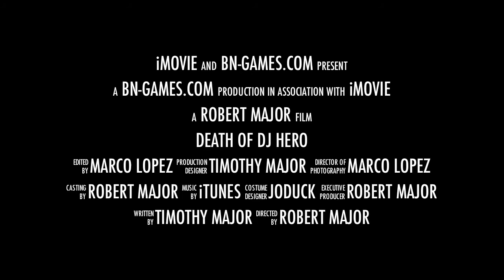Will It Smash - DJ Hero Trailer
Will It Smash - DJ Hero Trailer. Full video will be up soon so check back. We decided to test out iMovie's new trailer creator while editing our newest Will It Smash segment.